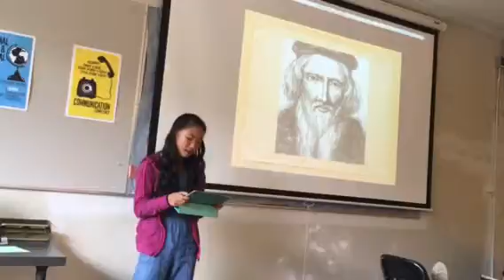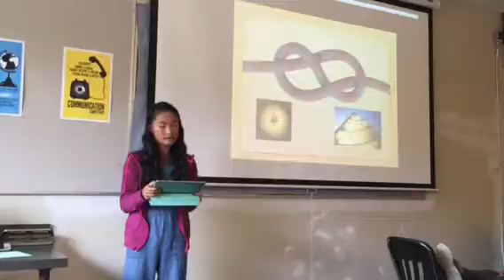Journey to a new world presentation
Me presenting to my class on why I should be funded